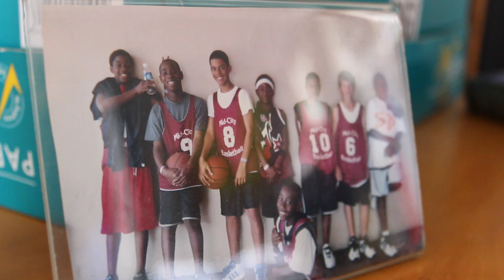Gamma - SinSerious Short Doc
A short documentary featuring Jordan Powell a.k.a. Gamma, member of the San Francisco based hip-hop group SinSerious.